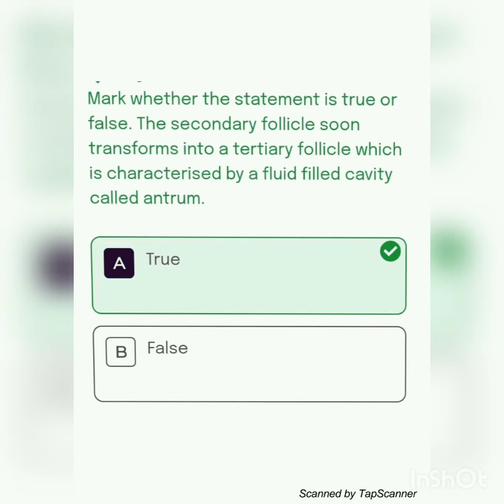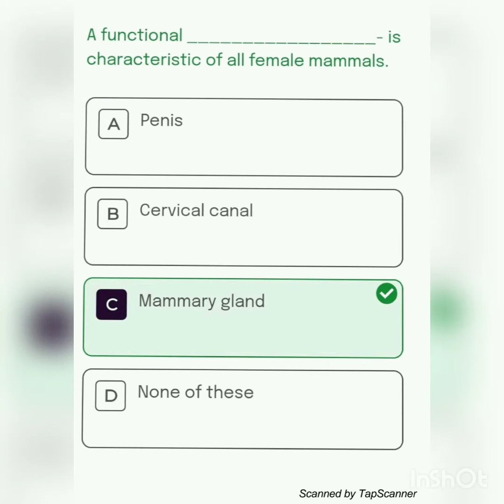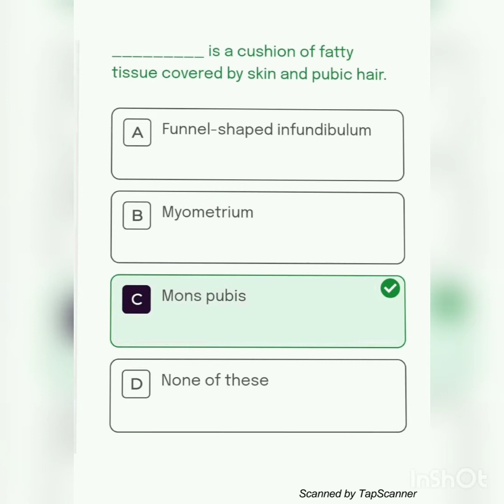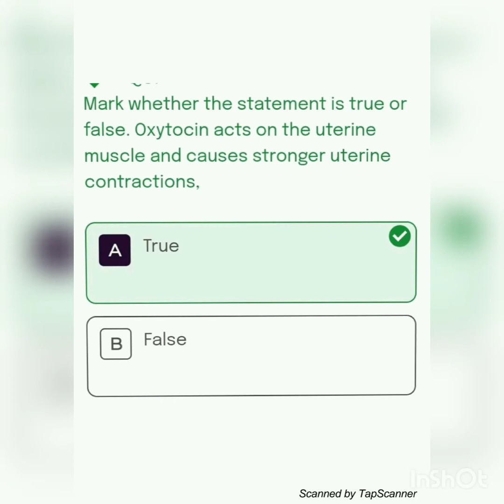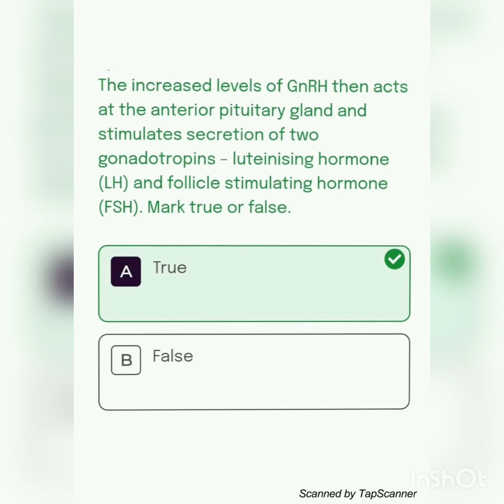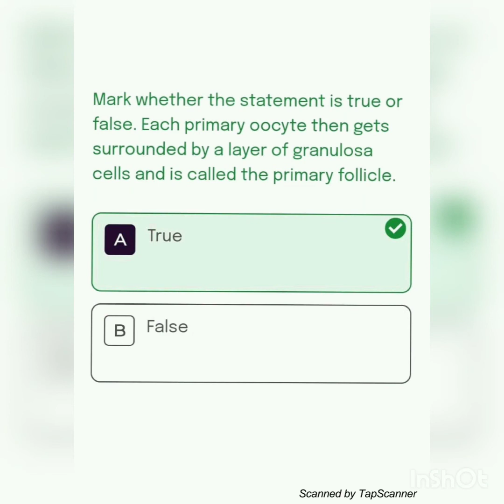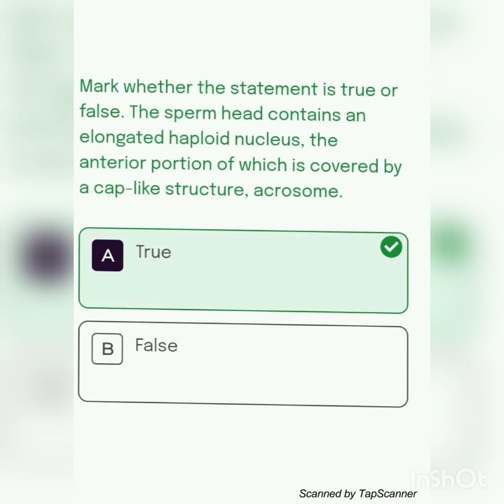Human Reproduction Biology Class 12 MCQs Part - 1